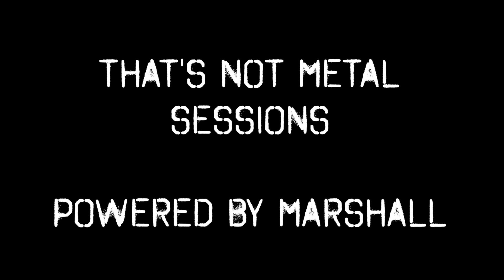Venom Prison: That's Not Metal Session, Powered By Marshall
Death Metal and hardcore collide as Venom Prison join us to play 3 songs live in session from Marshall HQ and talk to Beez about their debut album, Animus, fighting metal stereotypes and the state of British rock and metal.